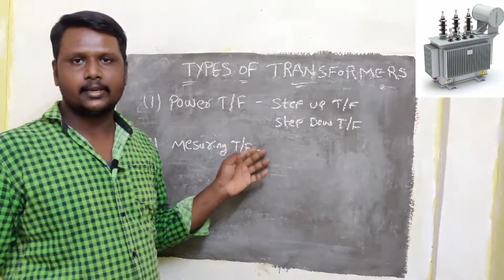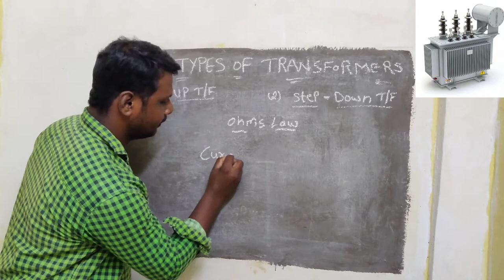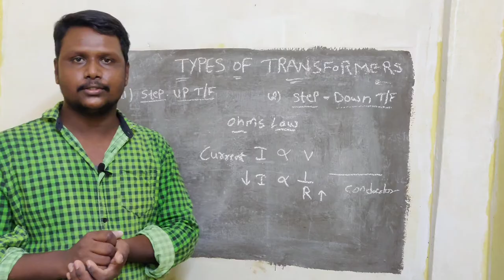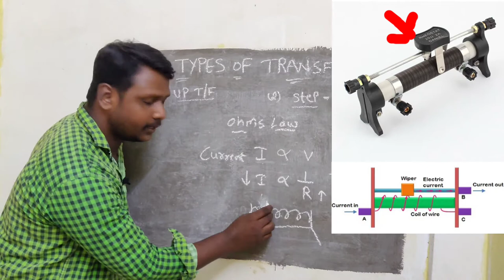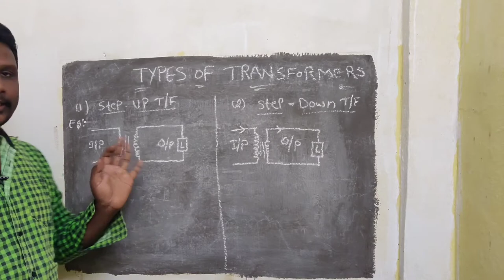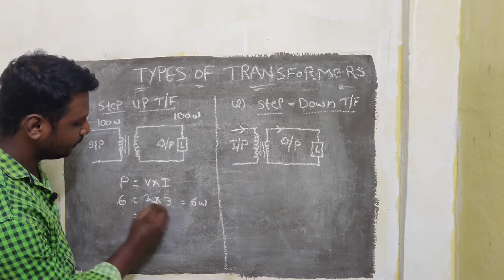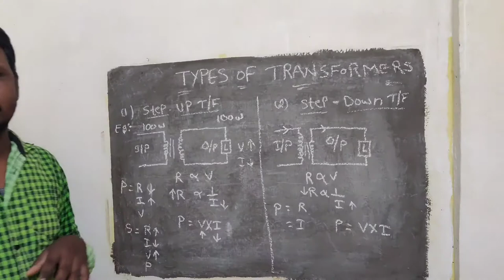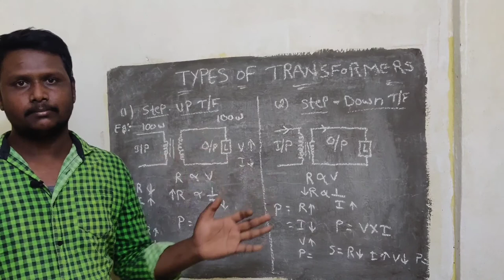Types Of Transformers in Telugu || Step-Up & Step-Down Transformers.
Types Of Transformers in Telugu || Transformer Series PART-2 .|| Step-Up & Step-Down Transformers.

Learn Industrial Electrical Circuits Control For :
1. Induction motors,
2.EOT Cranes,
3.VFD Panels,
4.Starters,
5.CC Cameras,
6.Thermo couples,
7.SV Lamps
8.Air Compressors
9.Diesel Generators
10.11kv /440V  Substation.